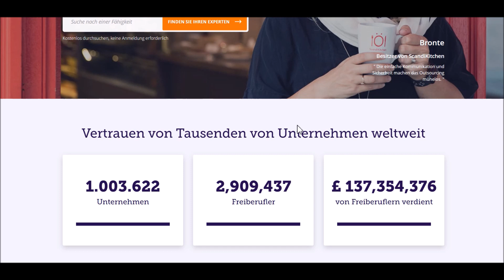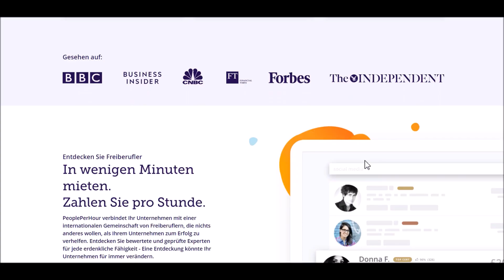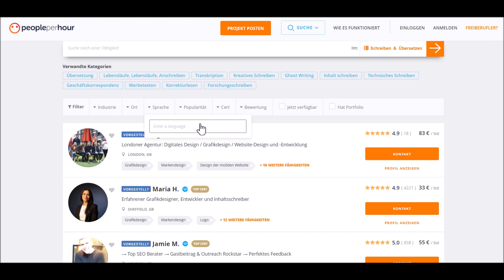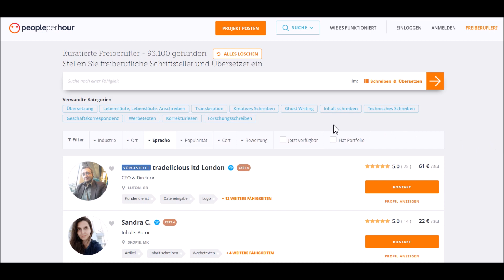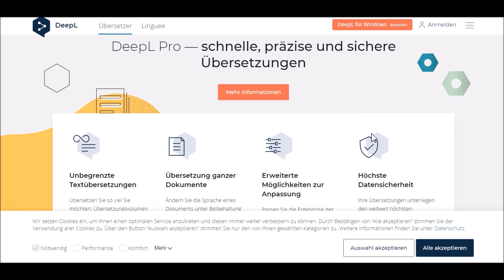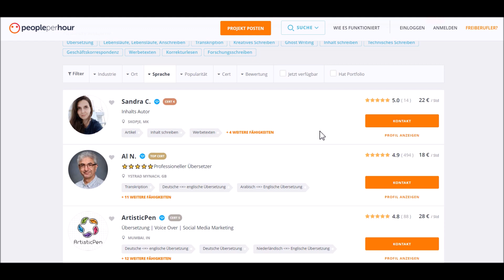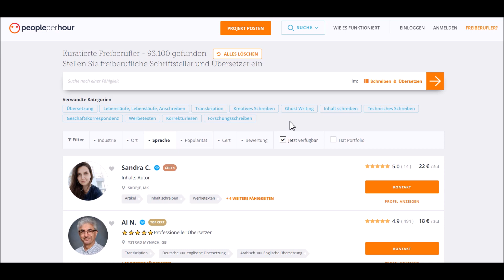20€ pro Stunde verdienen mit dieser Methode!💰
Aktien für 1€ (0€ Gebühren)

20€ pro Stunde verdienen mit dieser Methode!💰